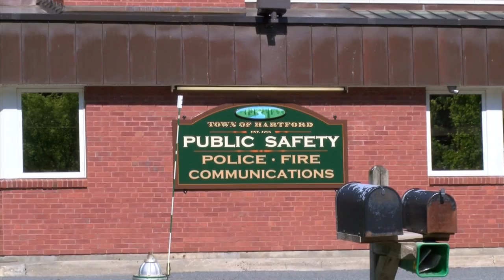Hartford to Conduct Survey of Municipal Services in Town - YCN News 4.8.16